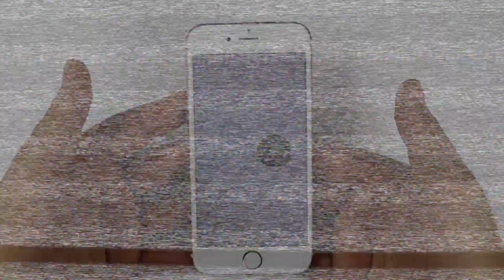5 Sihirli Hileler & Sırlar (Para Hileleri)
Merhaba arkadaşlar bu videoda sizlere sihirli hileler ve sırlarını açıklayacağız. Bu sihirli hileleri ile arkadaşlarınızı etkileyebilirsiniz. Eğlenceli vakit geçireceğiniz bu videoyu mutlaka deneyin.